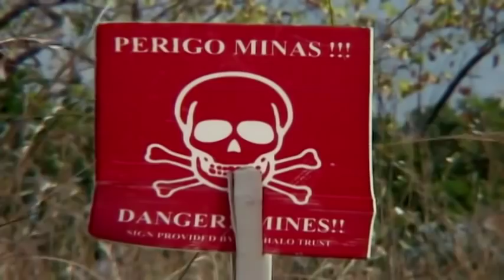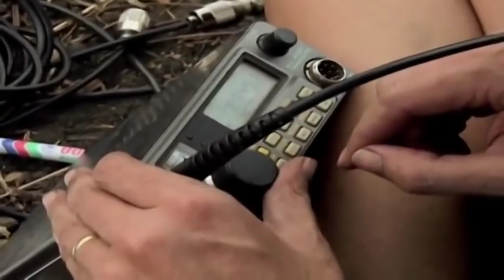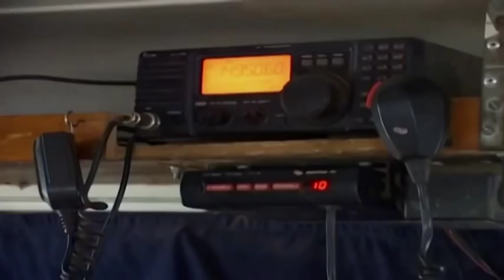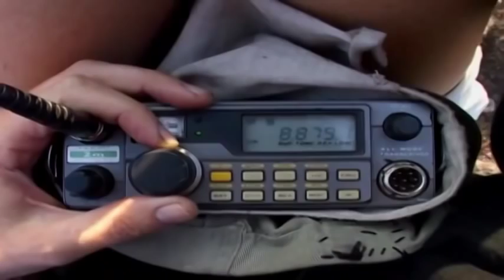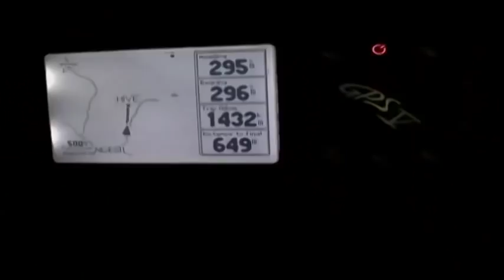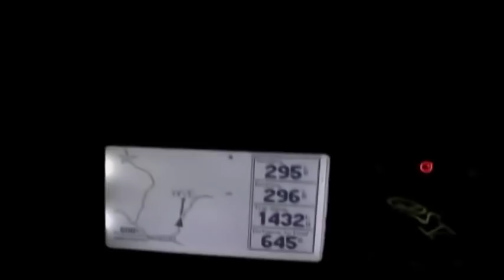Badger Quest - Honey Hunters